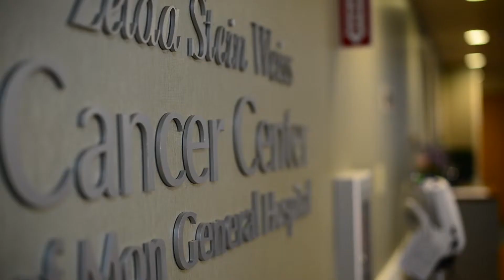Mon General Physician Recruitment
Our physicians explain why Mon General Hospital is a great place to work.